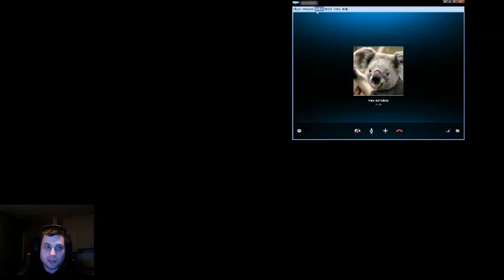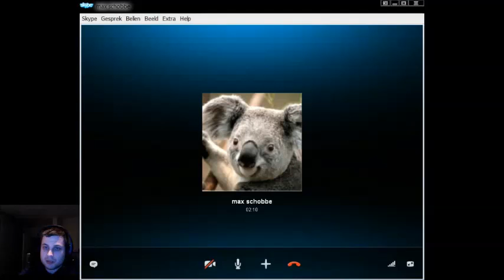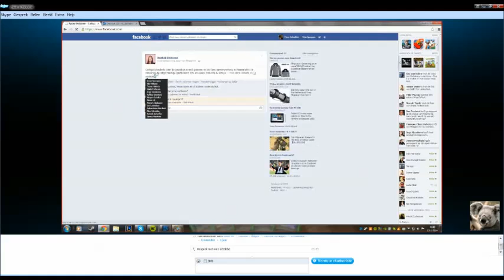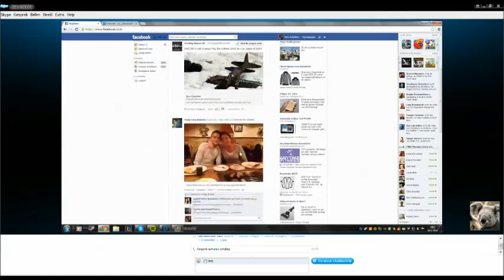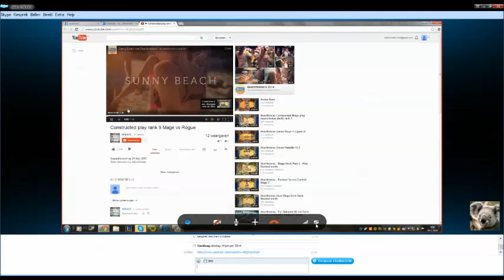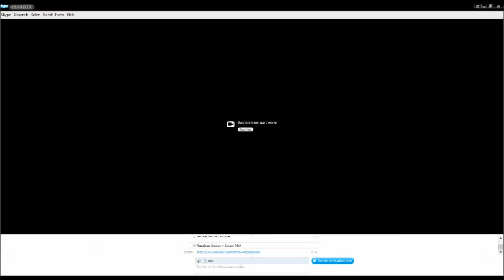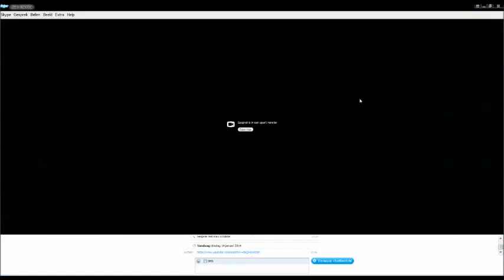Hearthstone arena 13-01 and coaching TwlMaximus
some intense games!

skip druid draft: 7:55
skip druid: 1:50:38
skip priest draft: 1:58:50
skip priest: 2:56:36
skip mage draft: 3:01:54
BONUS: Making a crappy deck work!
skip to coaching (DUTCH): 3:53:57
Max is very new to the game and disgustingly played arena games, having a personal best record of 2-3 over a sample of about 10 arena runs.
As a Diablo III game pal I helped him get started

edit: I'm now aware that the coaching session recording failed when I switched to full screen.